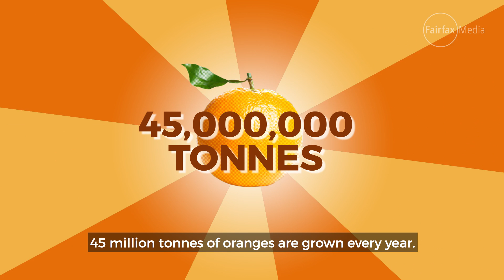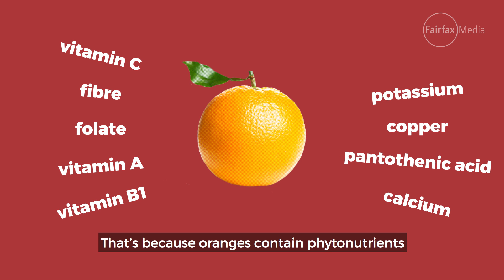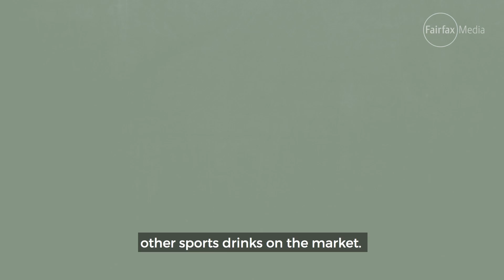Explainer: Transforming food waste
1.3 billion tonnes of food is wasted every year. Meet Professor Fariba Dehghani, one of the scientists turning these scraps into life-saving medicine. Produced in association with the Sydney Morning Herald.